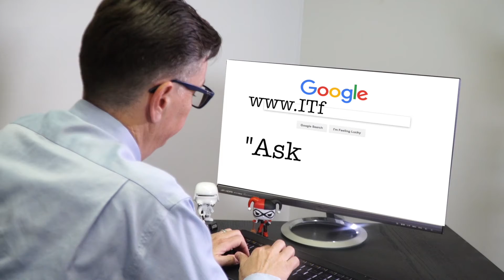How do I access cloud backups?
Business Owners: How do I access Cloud backups?

We invite viewers to ask any business technology question. Our motto is that there is NO DUMB question! So, when you Need ‘Em (him), just Ask Neadom.

Neadom Tucker is the founder of Kotori Technologies, LLC in Charleston, South Carolina. He established Kotori in October 2006, nourishing his interest in the evolving technology market and his natural gift for helping others. This “Ask Neadom” YouTube series illustrates his passion for guiding and educating business owners to make the best technology decisions that will assist them in obtaining their business goals. As a business owner, Neadom, first wants to understand your business goals both immediate and future and leverage the technology that best aligns with the business goals. He’s proud of his Native American heritage and an active member of Osage tribe.